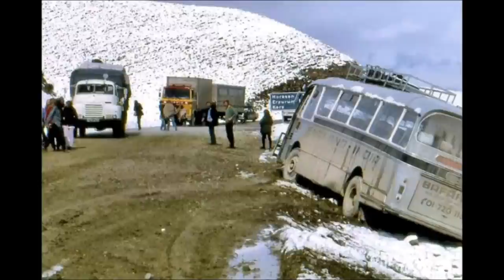truck fleet videos made for you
middle east driving 1970s